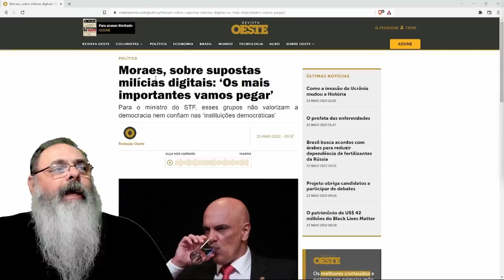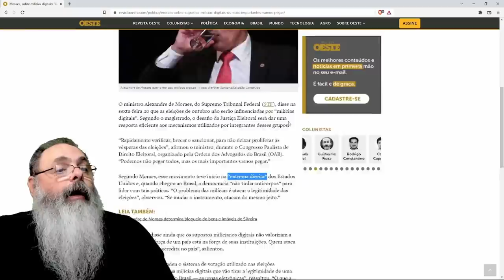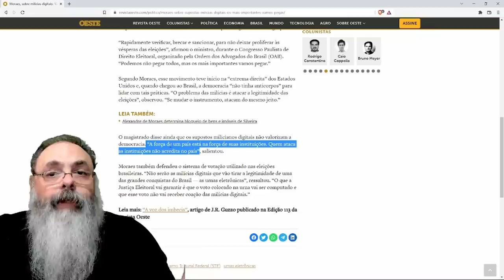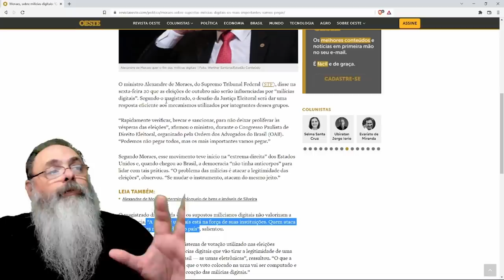XANDÃO disse que vai PRENDER E ARREBENTAR quem ousar questionar as INSTITUIÇÕES